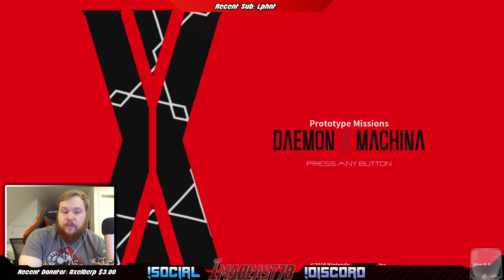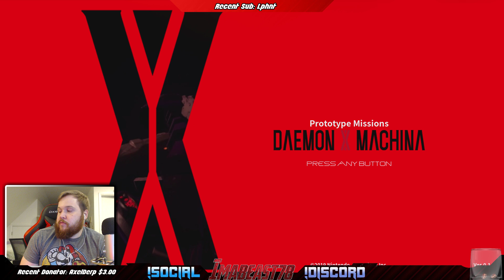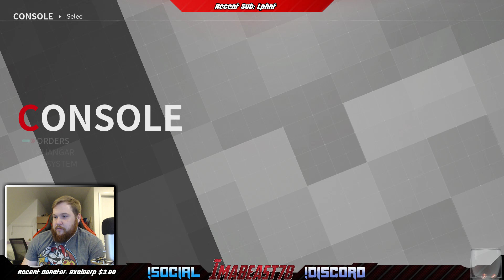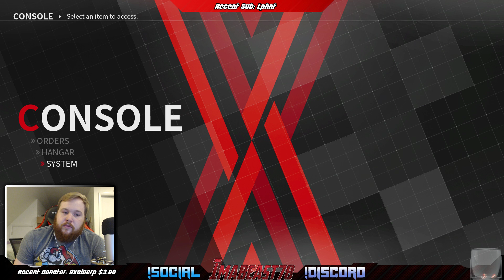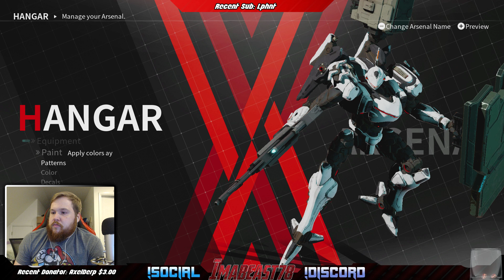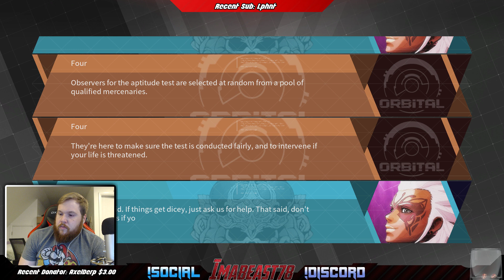Daemon X Machina Prototype Missions Demo!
New Mech Game?